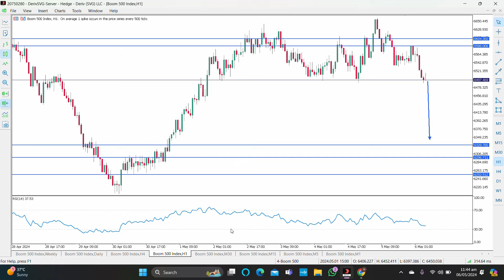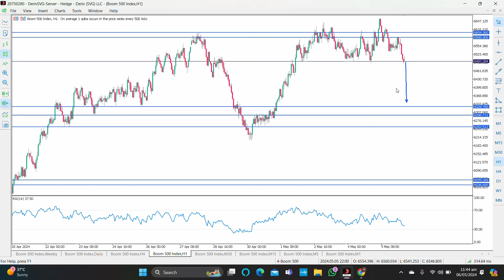Boom and Crash daily Trading | 06/05/2024